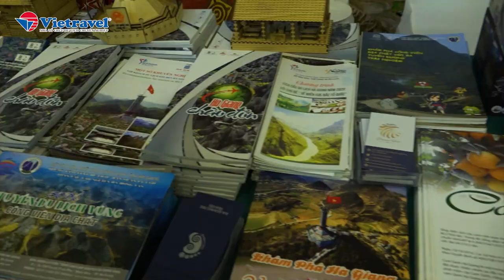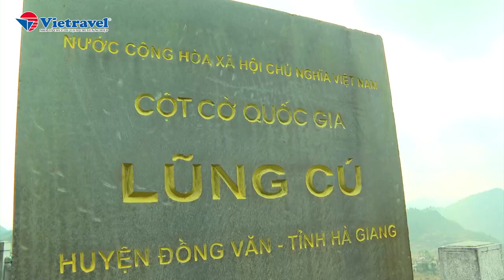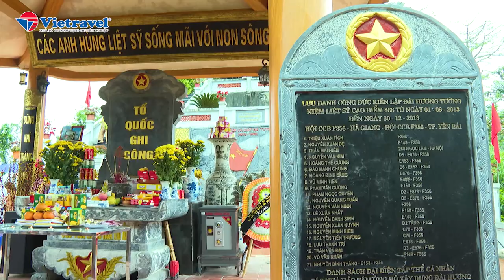Xúc tiến quảng bá du lịch Hà Giang | Vietravel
VietravelChannel | Chuyến hành trình 5 ngày với chủ đề "Tinh hoa cực Bắc - Sắc màu Hà Giang", được phối hợp tổ chức bởi Công ty Du lịch Vietravel, Hãng Hàng không Vietravel Airlines và Sở Văn hóa, Thể Thao & Du lịch tỉnh Hà Giang vừa qua. Bên cạnh chiêm ngưỡng cảnh sắc thiên nhiên hữu tình, thơ mộng và tận mắt chứng kiến nét đẹp hùng vĩ của cao nguyên Hà Giang, du khách trong đoàn còn được tìm hiểu về cuộc sống và tập tục sinh hoạt của các đồng bào dân tộc miền núi. Đặc biệt, đoàn còn có dịp viếng thăm các anh hùng liệt sỹ tại Nghĩa trang liệt sỹ Quốc gia Vị Xuyên, những người đã hi sinh cao cả vì nền độc lập và tự do của Tổ quốc.
** Cùng ngắm nhìn những khoảnh khắc đẹp trong suốt chuyến hành trình "Sắc màu Hà Giang" nhé.

Nguồn: HTV